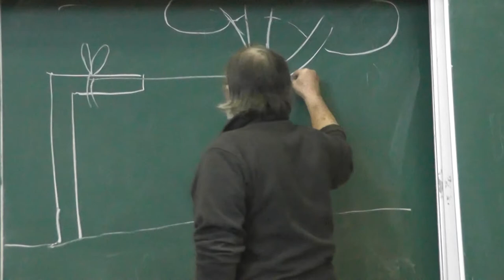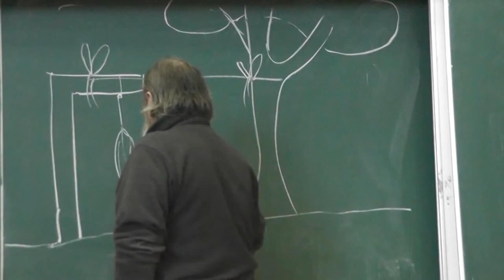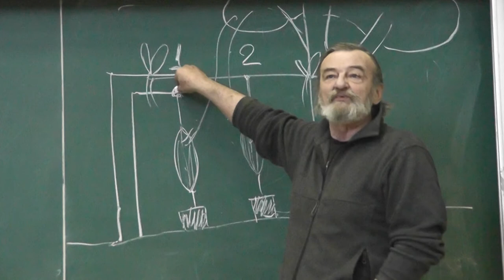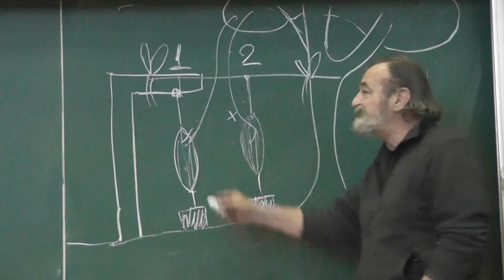1.5 Чем жёстче закреплён неподвижный конец мышцы, тем больше её КПД